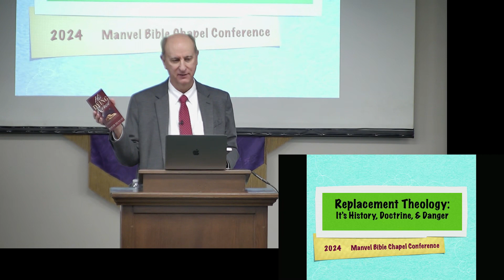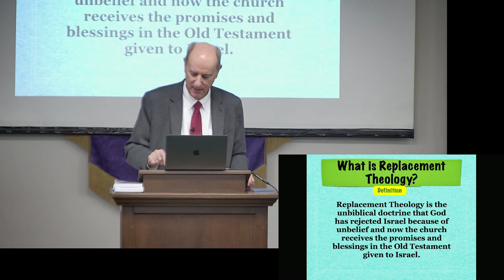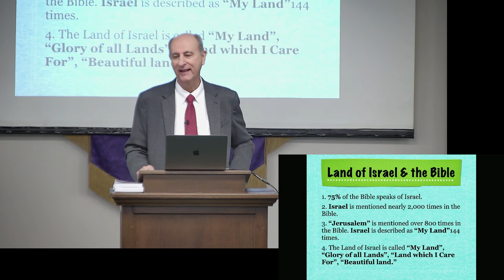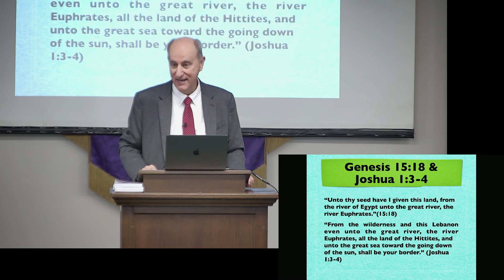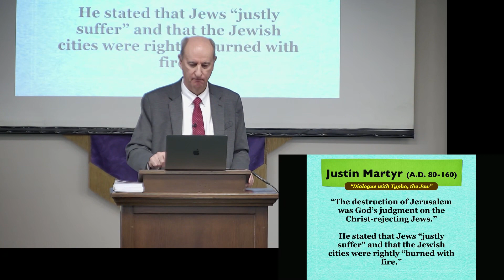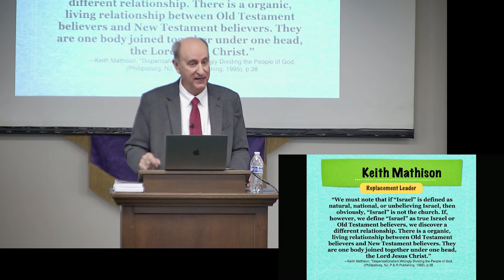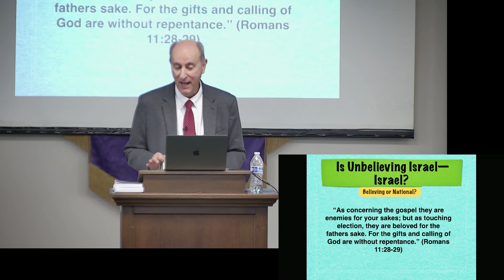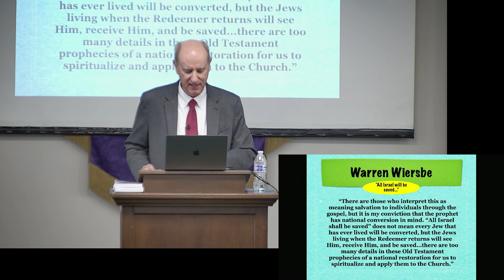David Dunlap Saturday Afternoon